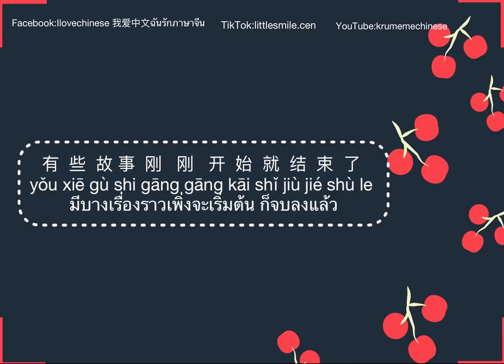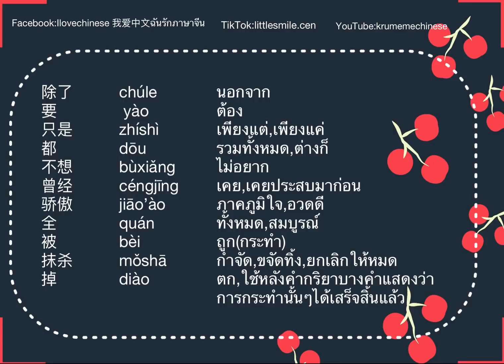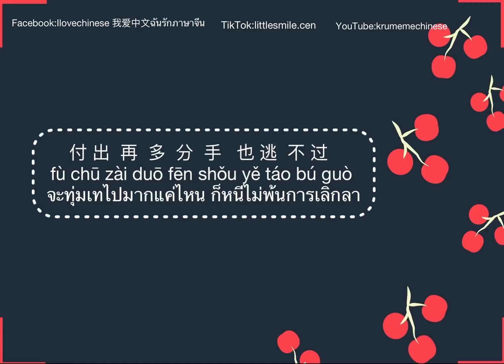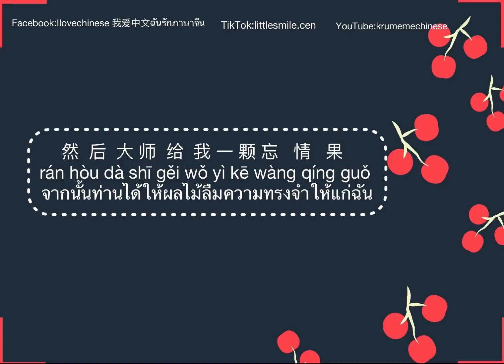忘情果 ผลไม้แห่งการลืม